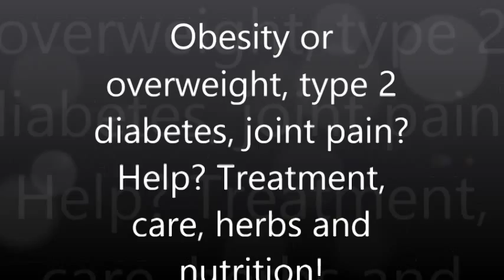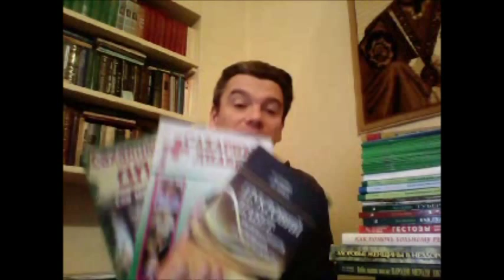Obesity or overweight, type 2 diabetes, joint pain? Help? Treatment, care, herbs and nutrition!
Obesity, overweight, type 2 diabetes, joint pain? Help? Treatment, care, herbs and nutrition!

I'm Dr. Boris Skachko. I can help you. But before I tell you what I can to help, I 'll talk a bit about yourself.

In 1987 I graduated from the Kiev Medical Institute and more than 25 years working doctor.

I was born in a family phytotherapeutists, phytotherapeutist 7 generation. Fly herbs.

6 years taught in Kiev Medical Institute at the Department of herbal medicine.

I'm a nutritionist. I know the proper diet for different diseases, depending on your gender, age, working conditions, place of residence.

If you are very good car the flood of bad gasoline - she messed up! If You are not very well - you can not know what a proper diet?

If you do not know how to eat - the development of various diseases.

If you often overeat - increased weight. If weight is a big - there are complications.

From the side of the joints - leg pain, joint pain, muscle pain, arthritis (joint inflammation ), arthrosis.

Of the heart and blood vessels - increases the pressure appears hypertension, arrhythmia.

The men - developing atherosclerosis, pain in the heart, memory loss (impaired memory), there is angina, coronary heart disease, increased risk of heart attack, stroke.

Liver appears steatosis (fatty liver), steatohepatitis.

Appears metabolic syndrome: hypertension, type 2 diabetes, atherosclerosis and gout.

This deadly quartet through a heart attack, stroke, heart failure often brings a death sentence!

Diseases of the heart and blood vessels - № 1 cause of death, regardless of age!

The frequency of heart attacks at the age of 20 to 50 years increased by 100 times!

I know how to help you!

Next to me - only a part of the published books.

A stack of newspapers and magazines, which published my articles have passed beyond the limits of the screen.

The most serious disease - diabetes. Most of the published books on diabetes you see.

I can help reduce weight and most cure diabetes (if you do not prick insulin).

Without the use of heavy loads that are dangerous complications of the heart, blood vessels, joints.

Obesity in men leads to a decrease in potency impotence develops.

Joints also restored - as long as there cartilage

I propose to change the food, use natural products, medicinal herbs.

And improve your health.

But on one condition: as long as you do not call me or write, I can not help you.

In 80 % of the people I can not cure diabetes!

The sooner you contact - the better. Complications of diabetes are treated much worse.

Best for you - when there is only a lot of weight, obesity.

Worse - if there were diseases of the joints, blood vessels, heart, shortness of breath, palpitations, blood pressure, diabetes.

In any case, I will help you establish a proper diet, treatment with natural remedies, medicinal herbs

To communicate with me you need an interpreter for Russian or Ukrainian language.